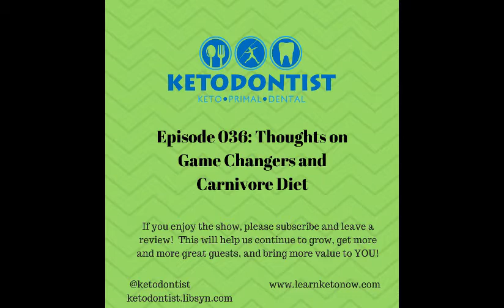Ketodontist Podcast Ep 036: Thoughts on Game Changers and Carnivore Diet book review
Welcome back to the Ketodontist Podcast!  It's been a while ;)

Apologies for the leave of absence, but we're back in action!  In this show we're gonna tackle two topics:

The Game Changers "Documentary"
Review of Dr. Shawn Baker's book The Carnivore Diet

If you enjoy and get value out of today's show, we call on you to leave us a rating and/or review.  That is how we grow and spread the message.  That is how you impact change!